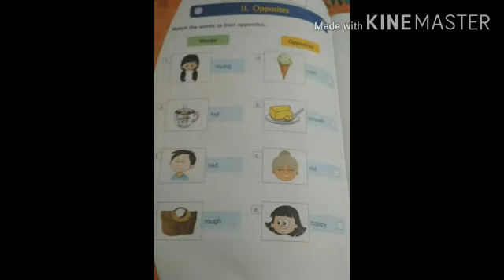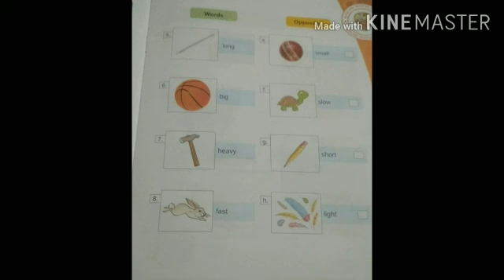Class- 1st | GK, L-11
Video from Shalini Gaur